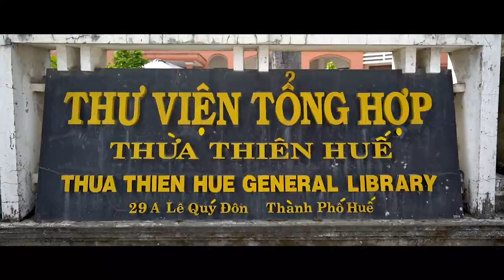Nhật ký Hành Trình Từ Trái Tim - Ngày 07 -08/07/2018 - Huế - Quảng Bình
Sáng ngày 7/7/2018, Hành trình Từ Trái Tim đã đến với tỉnh Thừa Thiên Huế, trao tặng 8.000 cuốn sách quý đổi đời đến thư viện tỉnh và tổ chức buổi giao lưu, ký tặng sách đổi đời cùng các Hoa hậu, Á hậu: Thanh Tú, Thùy Dung, Ngọc Trân.

Tiếp tục chặng đường Xuyên Việt, sáng ngày 8/7/2018, Hành Trình Từ Trái Tim, Hành Trình Lập Chí Vĩ Đại – Khởi Nghiệp đã đến trao tặng 6.000 cuốn sách trong Tủ sách nền tảng đổi đời đến thanh niên tại Thư viện Tổng hợp Tỉnh Quảng Bình.

Cũng trong ngày 8/7/2018, đoàn đã ghé viếng mộ Đại tướng Võ Nguyên Giáp, người đã rất tâm huyết và ủng hộ cho Hành trình từ ngày đầu khởi xướng. Trong lá thư gửi tới ngày hội Sáng tạo vì Khát vọng Việt (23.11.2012) – sự kiện thu hút hơn 60 ngàn lượt người tham dự tại Dinh Thống Nhất (TP.HCM), Trung Nguyên Legend vinh dự nhận được thư của Đại tướng với lời nhắn gửi phản ánh tâm nguyện của Đại tướng về trách nhiệm của thế hệ thanh niên đối với nhiệm vụ xây dựng đất nước giàu mạnh “sánh vai các cường quốc năm châu”. Niềm tin này đặt cho chúng ta câu hỏi then chốt: “Làm sao kiến tạo thế hệ thanh niên cháy bỏng khát vọng khởi nghiệp – kiến quốc”? Đó cũng là lý do để chúng tôi tự tin tiếp tục với Hành trình Vì Khát vọng Việt trao tặng hàng triệu cuốn sách cho các bạn trẻ VN để giúp các bạn khởi nghiệp, làm giàu bền vững vì lợi ích cho bản thân, gia đình, vì một VN hùng mạnh và ảnh hưởng ra toàn cầu. Hành trình này chính là hành trình cùng nhau tạo dựng một chí hướng vĩ đại cho người Việt, bản đồ dẫn lối thành công cho người trẻ để cùng nhau, thế hệ “con Rồng cháu Tiên” có thể làm nên những trang sử vẻ vang, chứ không chỉ còn “rửa sạch nỗi nhục trong quá khứ”.